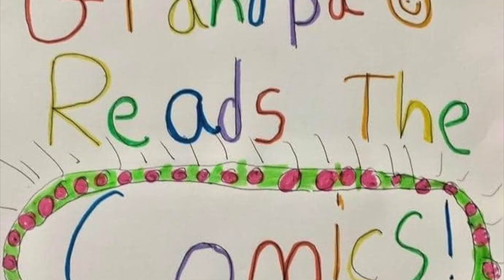Sunday Funnies Thanksgiving 2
"With Gratitude, Optimism is Sustainable" Michael J. Fox, Eternal Optimist with Parkinson's Disease.